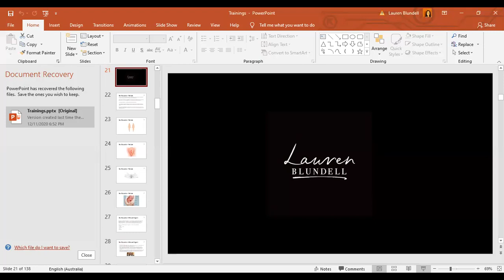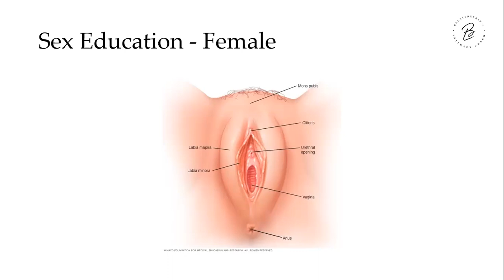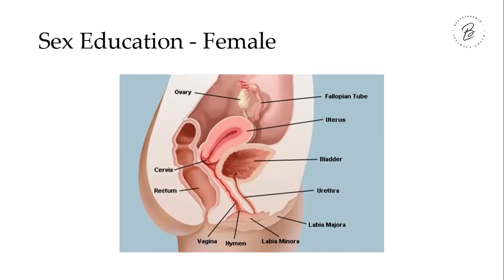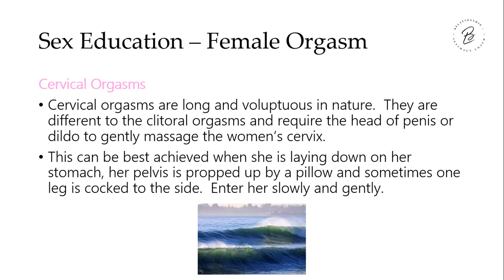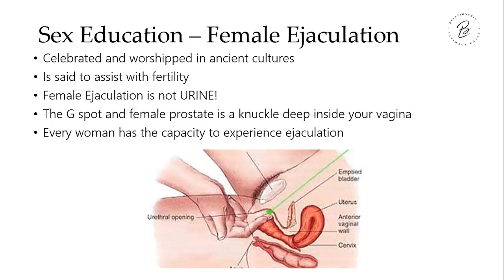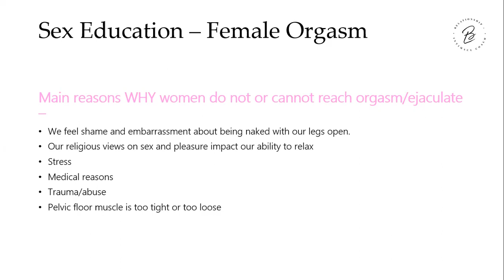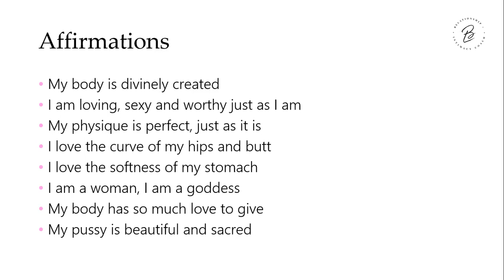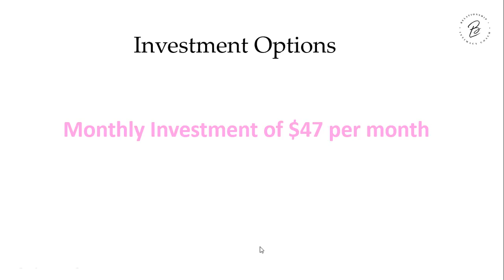Master How to Have Sex with a Girl I Female Sexual Pleasure Masterclass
Master how to have sex with a girl by learning female sexual pleasure in this masterclass.

FREE RESOURCES!

 26 Tips to Improve Your Relationship and Sex Life

MORE RESOURCES!
Institute of Feminine Arts, 9 Moons Womb Awakening Program

🌹 Books to begin your healing journey:
Womb Awakening; Initiatory Wisdom from the creatrix of all life
Mary Magdelene Revealed
Wild Power
The Wild Woman's Way

Books that will compliment this training:
She Comes First; The Thinking Man's Guide to Pleasuring a Woman
Female Ejaculation and the G-Spot